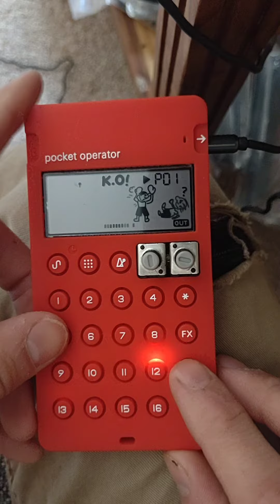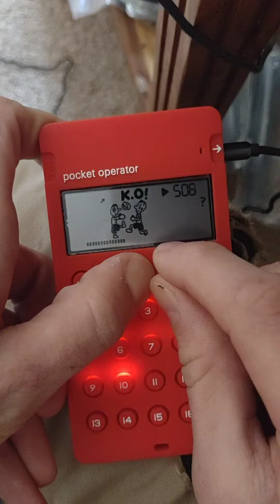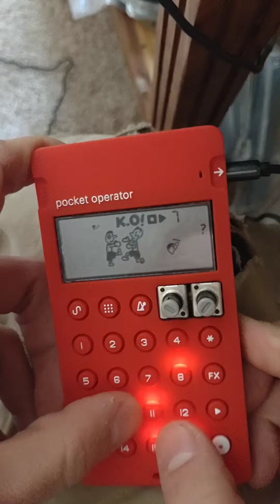ocean bop - PO-33 KO - beat #4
my 4th finished PO 33 beat

samples from Oceania - Bjork